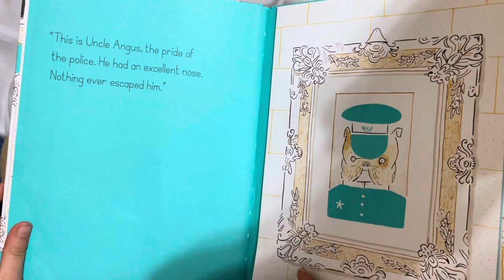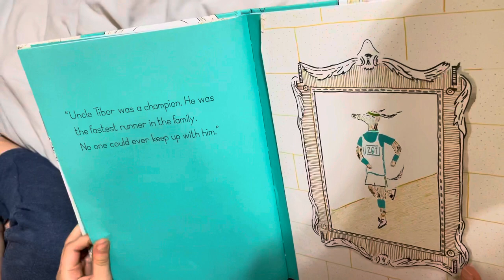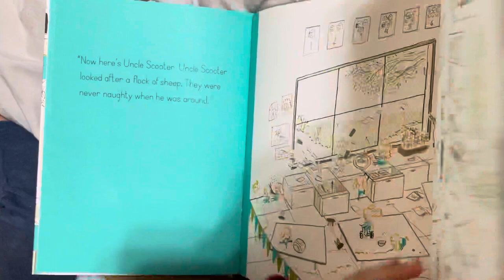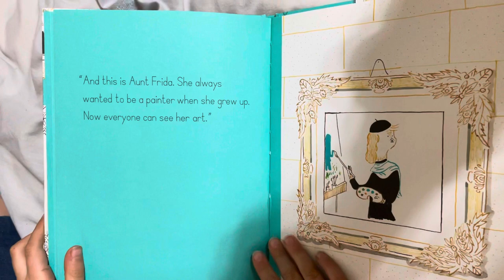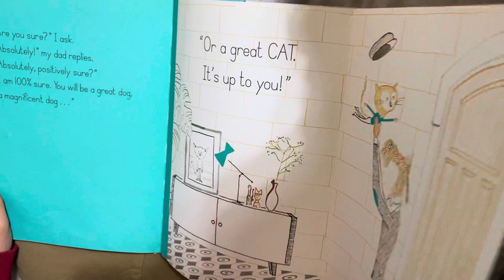Great Dog by Davide Cali read by Emilie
We hope you enjoy this reading of one of our favorite silly books.